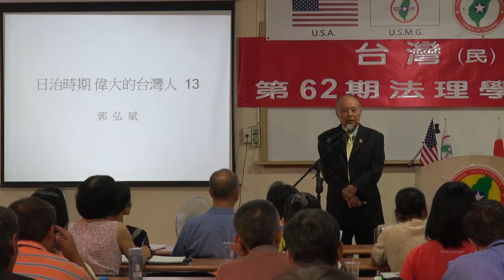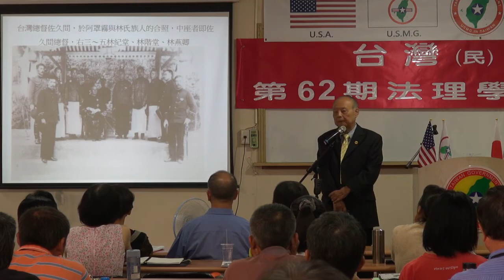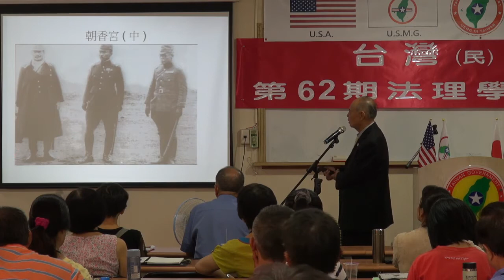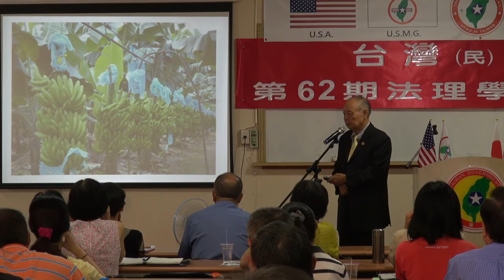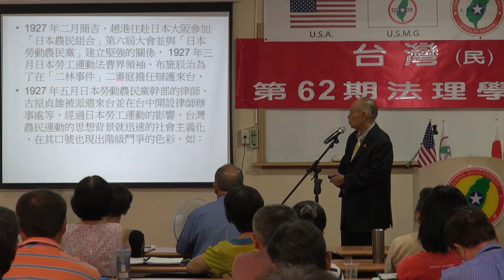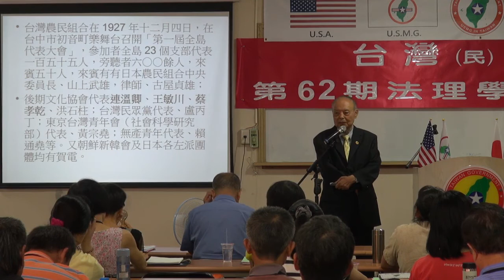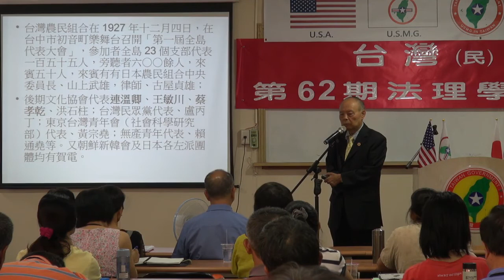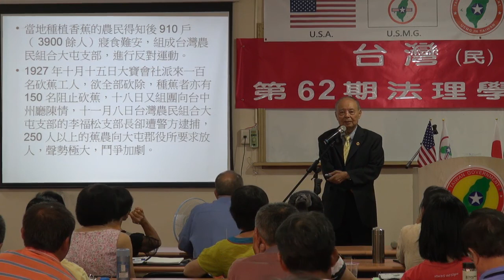130810-4a-正確台灣史~日治時期(十三)-郭弘斌-台灣(民)政府第62期法理學院研習會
130810-4a-正確台灣史~日治時期(十三)-郭弘斌-台灣(民)政府第62期法理學院研習會